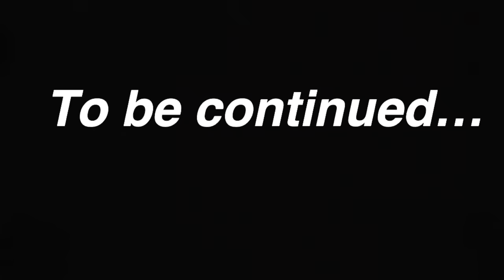ADVOCATE KEVIN DEAN’S CELEBRATION ✨👨🏻‍🎓👨🏻‍⚖️ | Part 1. 🖤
So this was the surprise event which we were preparing for 😍 My brother is an Advocate now ❤️ It is such a proud moment for US!